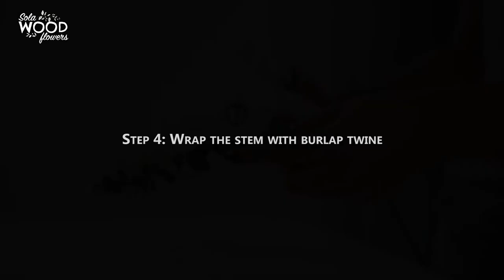Boho Boutonniere Tutorial - Sola Wood Flowers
How to create a rustic boho boutonniere: our step-by-step tutorial!

- Baby's Breath
- Broom Bloom
- Bunny Tails
- Spiral Eucalyptus
- Star Flowers
- Sola Bird Rose

With over 25K members, our Facebook group is home to the largest (and most supportive) sola wood crafting community

The Original Wood Flower Company

Need Help?
Our customer service team is available 5am to 10pm MST via phone, live chat, SMS or email